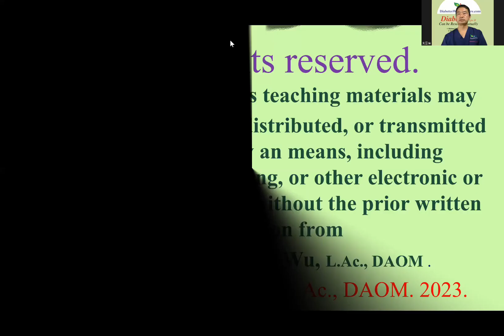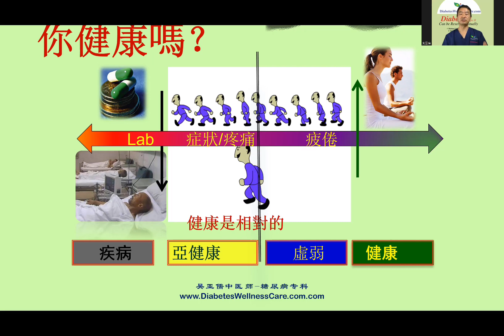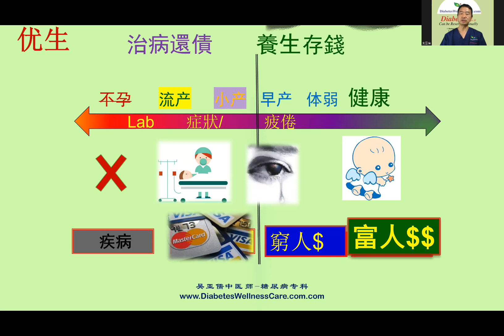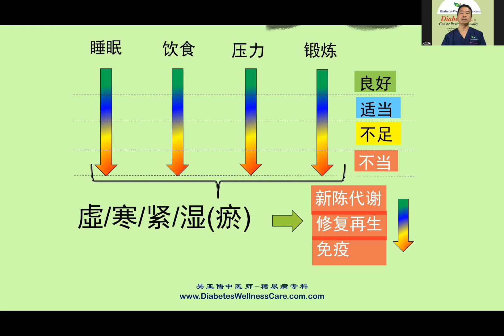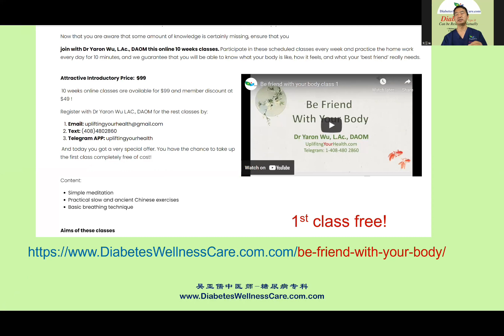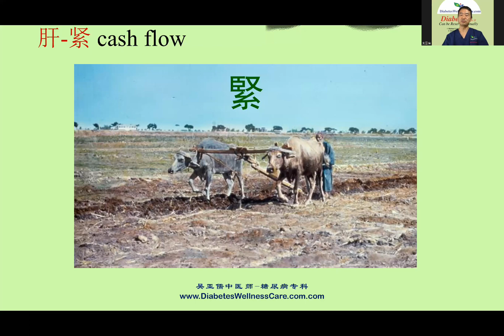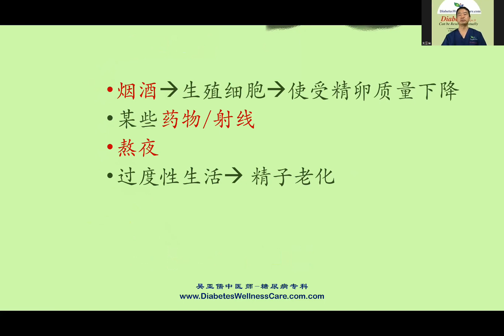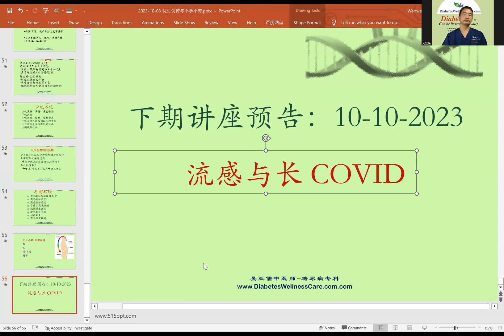优生优育与不孕不育 吴亚儒中医师 2023年10月2日讲座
中医认为不孕不育和优生优育是一个问题的两面， 就是健康出问题了，身体健康不足以负担繁衍下一代的重任。就像一个经济紧张的家庭，连现在住房的房屋贷款(自己的健康)都承担不起，怎么可能还有可能去计划买投资房(孕育和承担新的生命)呢？
中医认为对于育龄女性而言，不孕的原因主要有三大类：
1. 虚：主要症状是疲倦，虚胖等，往往是熬夜，过度消耗劳累， 或者多次小产或人工流产等原因造成身体素质下降。
身体就像是沙漠地，没有足够营养提供，所以没有生命孕育生长。
2. 寒：主要症状是宫寒，尤其是月经期间腹痛，小腹冰寒，热敷可以缓解。可以造成胎儿不发育或者没有胎心。
子宫就像阿拉斯加的冰天雪地，不适合生命孕育生长。
3. 紧：主要特点是所有西医检查都正常，就是不怀孕。这往往在高度紧张的职业女性里多见。
这样的身体状况，就像没有犁过的地，僵硬干枯， 不适合生命成长。

ABOUT ME
Dr Yaron Wu, L.Ac., DAOM specializes in Diabetes Type2 and post pregnancy weight loss in Newark, CA, Bay Area. Sign up for his upcoming health seminars to find out how you can benefit from him through Chinese herbs and acupuncture.

TIMINGS

Wednesday: 9am-12pm; 3pm-6.30pm

Thursday: 9am-12pm, 3pm-6.30pm

Friday: 3pm-6.30pm

Saturday: 9am-11am

Sunday: 2pm-3pm